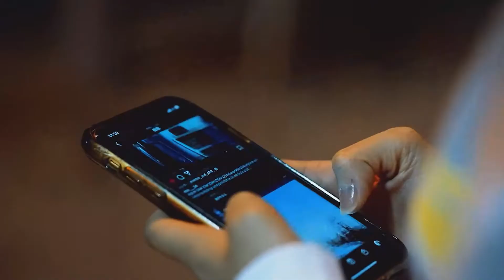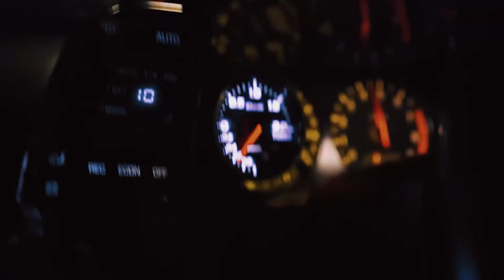CAR MUSIC MIX 2021 🔈 BASS BOOSTED SONGS 2021 🔈 BEST REMIXES OF EDM ELECTRO HOUSE MUSIC 2021